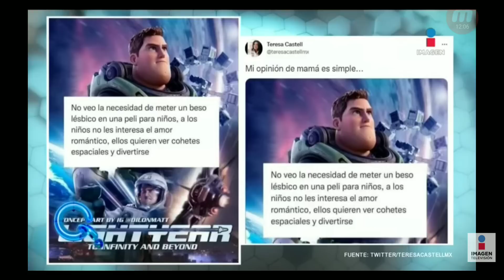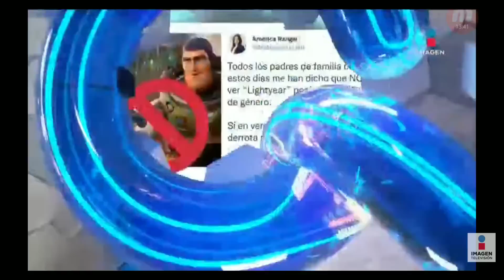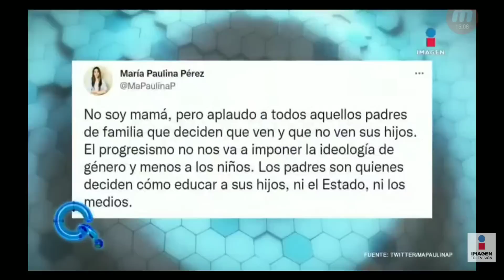Que importa 2022 06 22